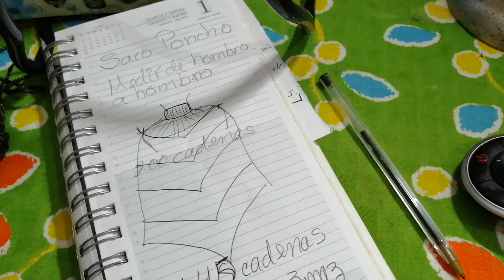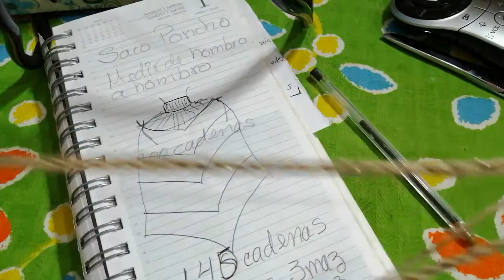Poncho crochet dos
Aquí te mostramos un patrón en donde puedes ver cómo se realizó desde un molde, paso a paso